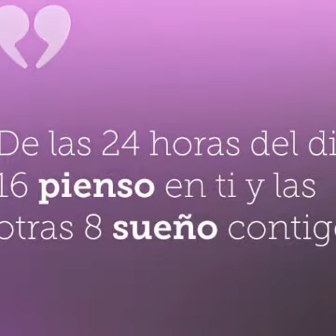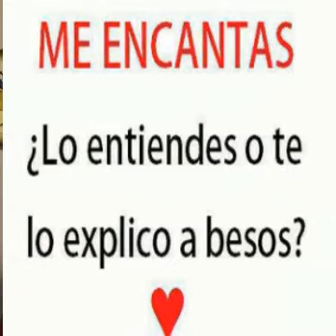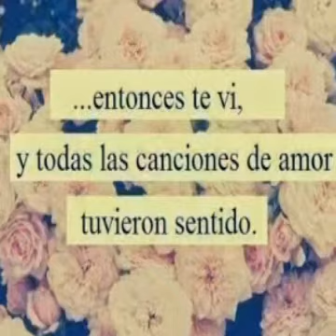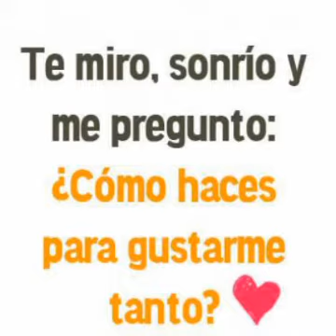Mi amada AMANTE ANGELICA. ..